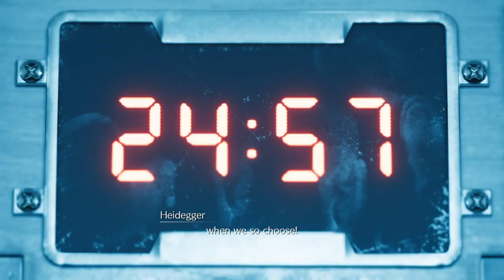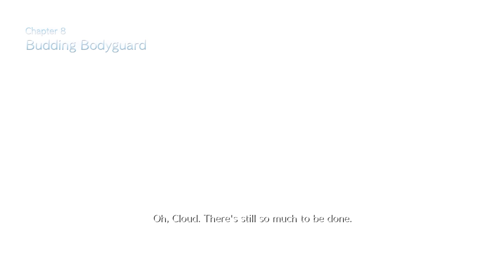Let's Return to Midgar: Final Fantasy VII Remake PART 7 Giant Roomba Boss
Try not to get sucked up.

Final Fantasy VII Remake is here and I'm ready to slowly, slowly, slowly go through the world and explore everything this game has.

Let's Play Final Fantasy 7 Remake PART 7